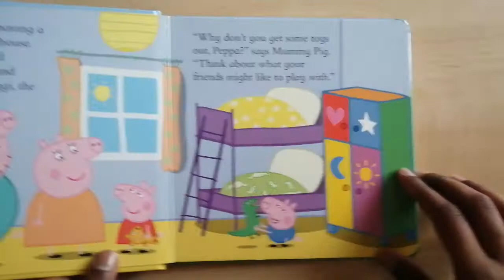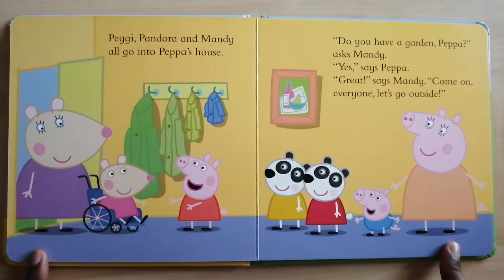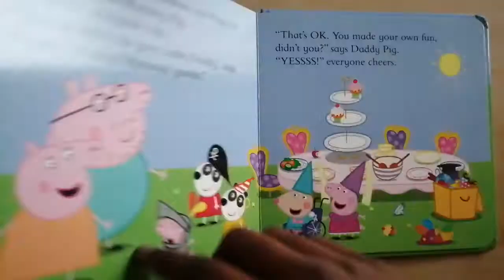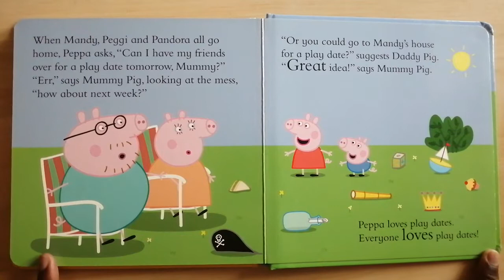Peppa Pig | Peppa's Play Date - Story Book Reading - By Gozan John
books read out loud,
reading peppa pig books,
peppa goes on holiday,
read along,
peppa pig videos for kids,
peppa pig audio books